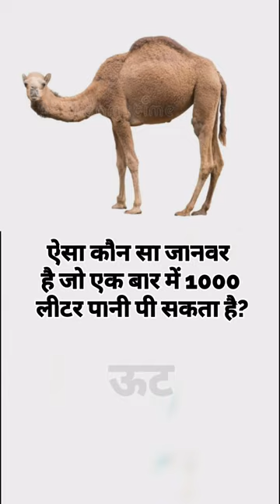kaun sa Janwar Hai To Ek Bar Mein 1000 litre pani pee sakta hai